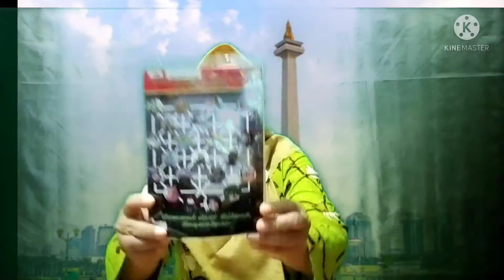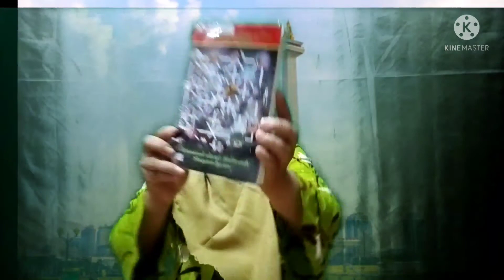Kisah Inspiratif: Keberkahan Masa Pandemi. Karya: Lindawati, M.Pd. Pembaca: Emi Sudarwati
Buku: Berawal dari Sebuah Sayembara. Kumpulan Kisah Inspiratif Sahabat GTK Dikdas Kemdikbud